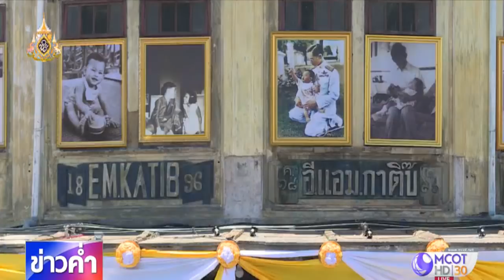ชุมชนเกาะรัตนโกสินทร์ตกแต่งบ้านเรือน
วันนี้เป็นวันแรกที่ชาวชุมชนปากคลองตลาดเปิดให้ประชาชนได้เข้ามาบันทึกภาพร่วมใจตลอดทั้งคืนจัดซุ้มดอกรวงผึ้งกว่า 5,000 ดอก ในโอกาสพระราชพิธีบรมราชาภิเษก ขณะที่ชาวชุมชนสามแพร่ง ชุมชนเก่าแก่ที่อยู่คู่กับเกาะรัตนโกสินทร์มายาวนานก็ตกแต่งบ้านเรือนให้สวยงาม